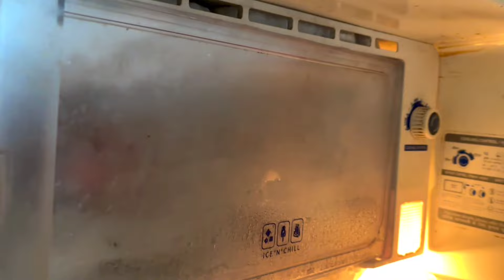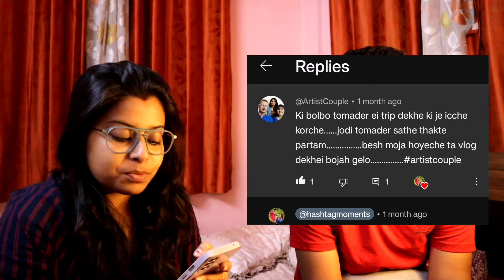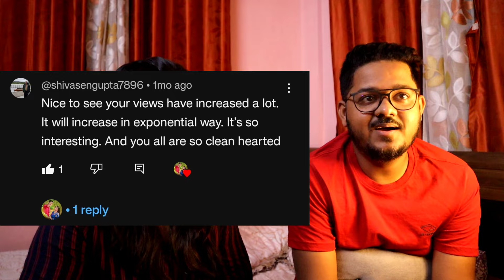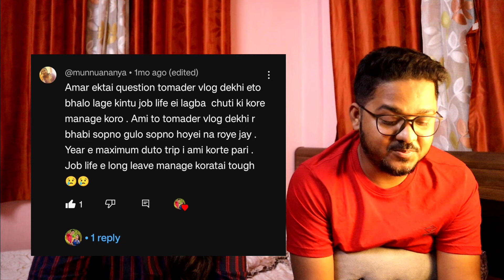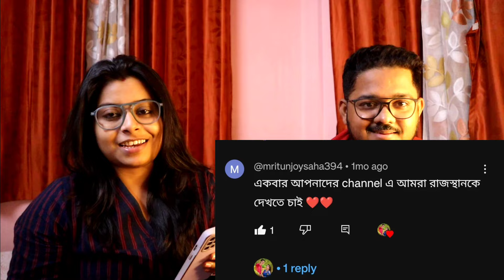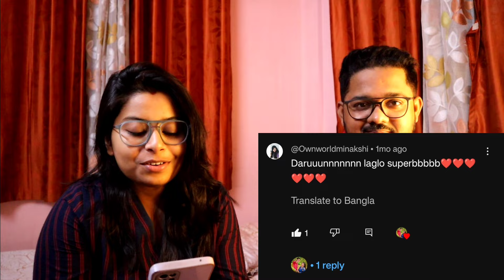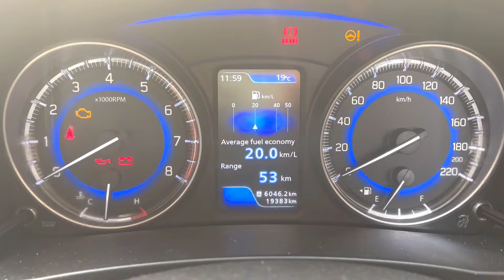দিলাম তোমাদের প্রশ্নের উত্তর 🫢 he prepared unique Diet recipe 😱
দিলাম তোমাদের প্রশ্নের উত্তর 🫢 প্রীতম বানালো unique Diet recipe 😱